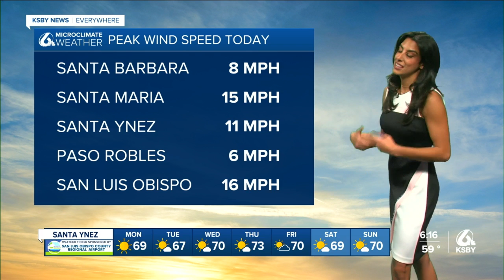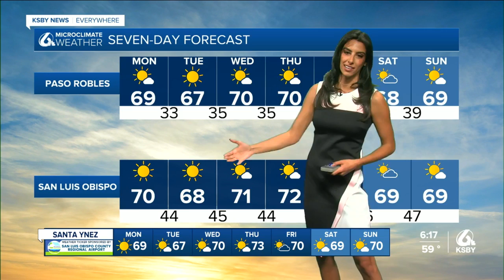a cooler start to the week but it wont last long